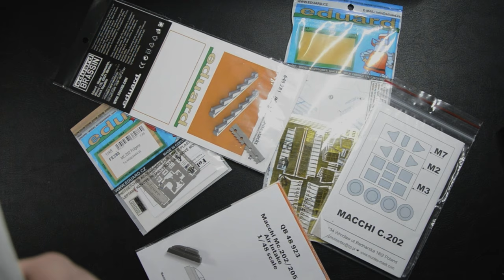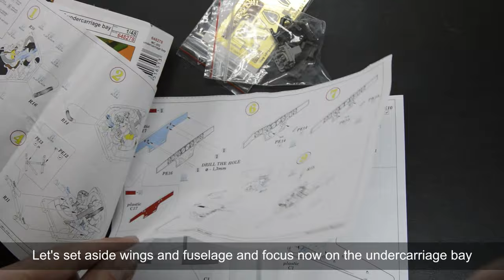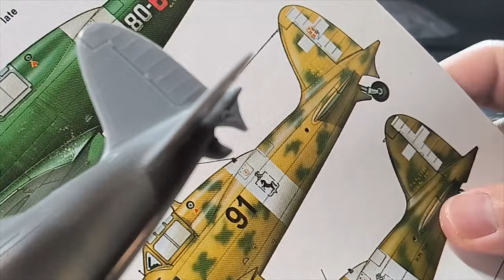Macchi C.202 Folgore - Hasegawa 1/48 | Full build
Hasegawa 1/48 Scale Model Aircraft

This video shows step by step the entire build of assembly, painting and weathering of the HASEGAWA 1/48 scale Macchi C.202 "Folgore" kit.

This model is rich in detail, with a lot of OOB additions.

I wanted to represent an airplane that had as its base for takeoff and landing an airfield very dear to me. It is the base in Campoformido-Udine, a place I frequented often as a child and later in other stages of my life, as it is located in the country where I lived most of my life.

Reference Photos by Orange Series N°8122 - Przemyslaw Skulski

Alessandro Campaniello